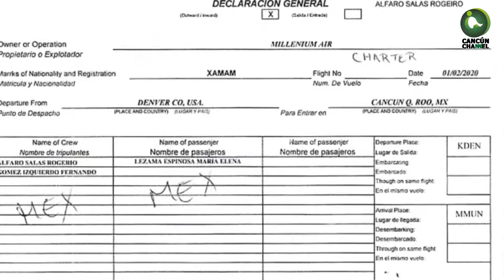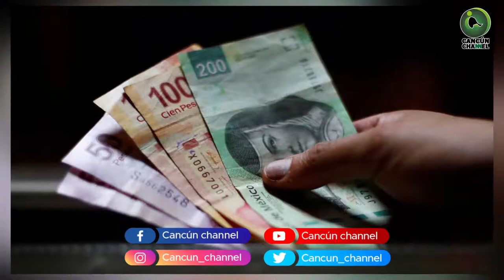EL DESPILFARRO DE MARA LEZAMA EN VUELO PRIVADO